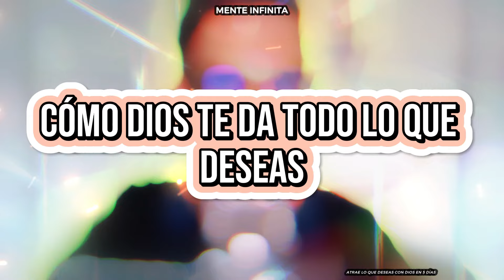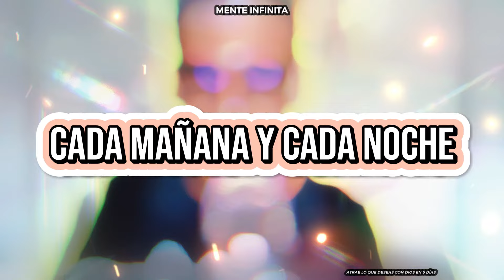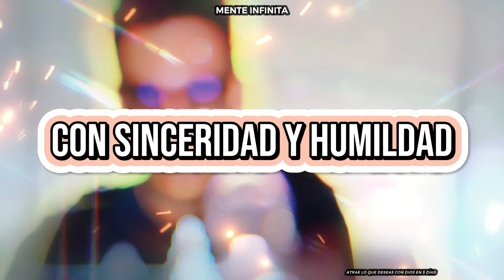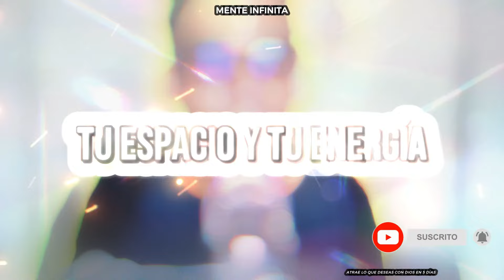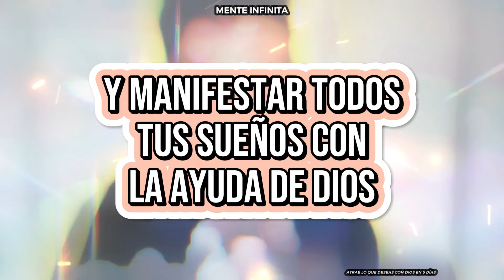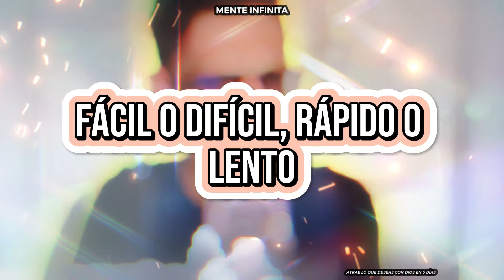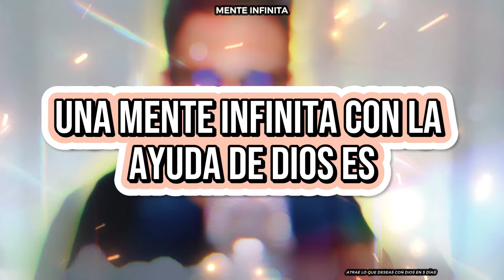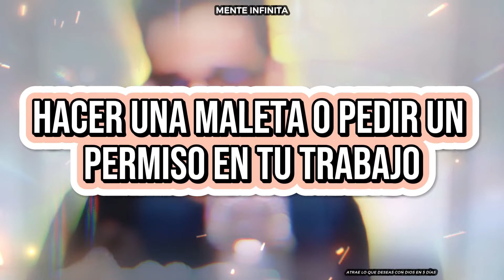EL MÉTODO DE 5 DÍAS PARA MANIFESTAR TUS SUEÑOS CON LA AYUDA DE DIOS | CONNY MÉNDEZ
¿Quieres atraer la abundancia y la felicidad a tu vida con el poder de Dios? En este video te enseño el método de 5 días para manifestar tus sueños con la ayuda de Dios. Aprende a aplicar los principios de la gratitud, la fe y la acción para conectar con la fuente divina de toda creación y materializar tus deseos más profundos. No importa lo que quieras lograr, si le pides a Dios con confianza y trabajas por ello con amor, él te dará todo lo que necesitas y mucho más. Descubre cómo tener una mente infinita y vivir en armonía con tu propósito y tu esencia divina.

COMPARTE ✅ si crees que este vídeo puede ayudar a alguien!!

ÚNETE a nuestro canal de Telegram exclusivo para nuestros mejores suscriptores ✨✨